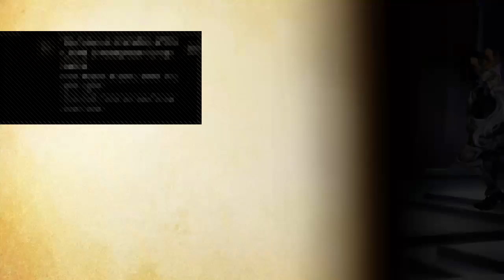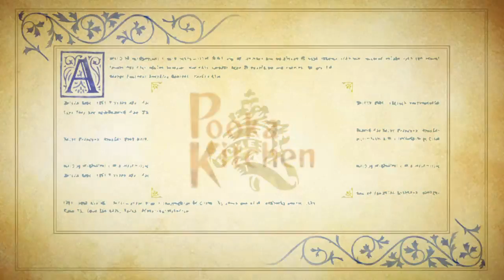THEBIRDONE's Live PS4 Broadcast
Gamer, basketball referee, future game programmer, cosplayer, nerd. Goddam that's sounds really boring. Fuck it.